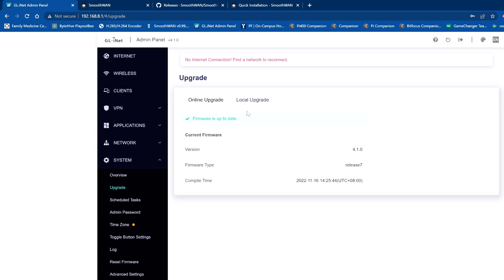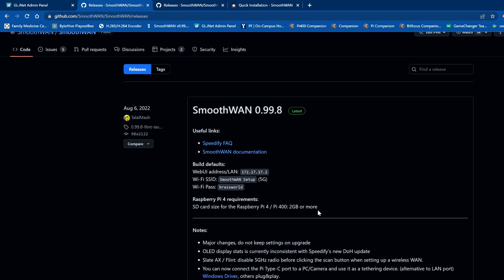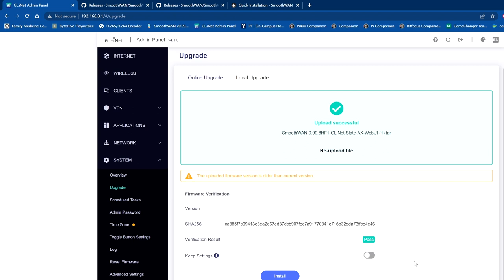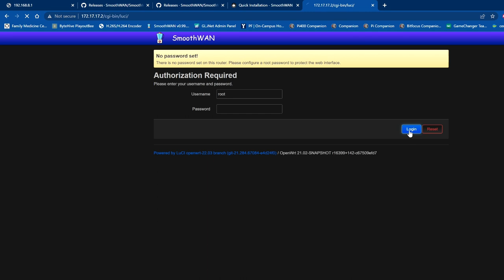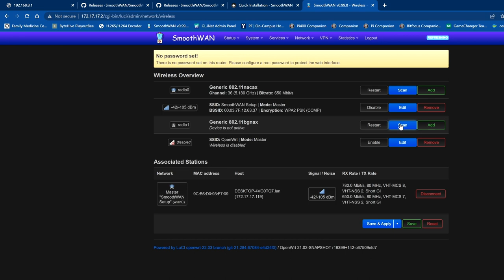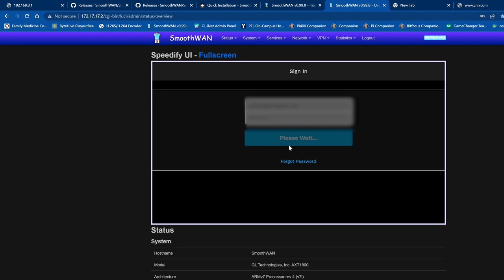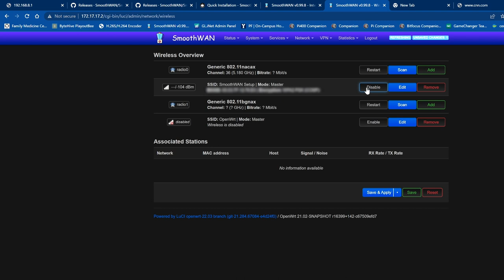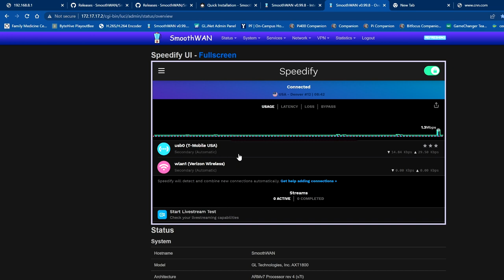Join 2 or 3 Cell Connections for 1 fast connection. Slate Router Smoothwan Installation